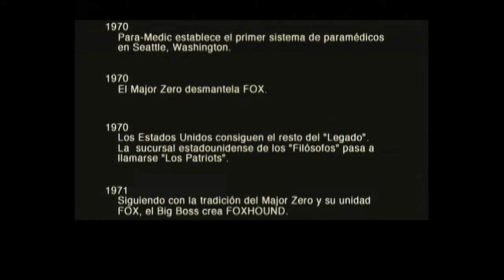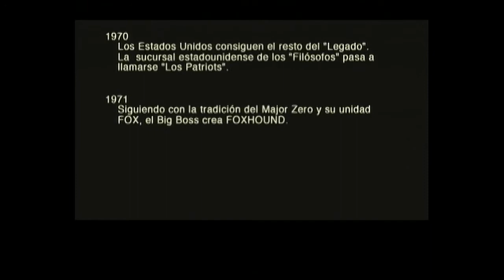45. Metal Gear Solid 3: Snake Eater / Subsistence - Extreme / Fox Hound Rank Guide - Ending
Scenes and codec added from a separate Walkthrough. For Fox Hound rank you must:

-Extreme or European Extreme difficulty.
-Finish the game under 5 hours (skip codec and cutscenes).
-Save less than 25 times or less.
-0 alerts.
-0 kills (even bosses, you must deplete their stamina with the M9, Stun Grenades or CQC).
-0 Continues (never die obviously lol).
-Never use Life Meds.
-Under 10 life bars of damage.
-No special items used.
-You can eat whatever you want.

Estos son los requisitos para el rango Fox Hound:

-Dificultad Extreme (o european extreme).
-Acabar el juego en menos de 5 horas (salta todas las secuencias y codec).
-Guardar la partida 25 veces o menos.
-0 alertas.
-0 asesinatos (incluidos jefes finales, debes eliminar su barra de estamina con la M9, granadas cegadoras, o CQC).
-0 continuaciones (no mueras lol).
-0 Life meds usados.
-Por debajo de 10 barras de vida gastadas.
-No usar items especiales.
-Puedes comer lo que quieras las veces que quieras.